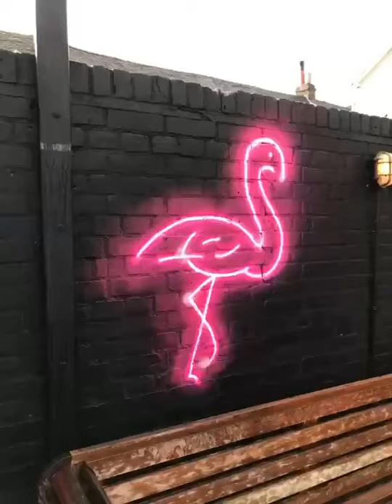Flamingo Emoji Alert! 😂🦩